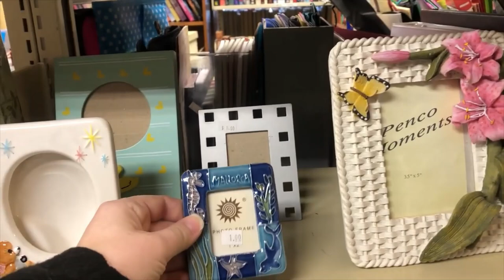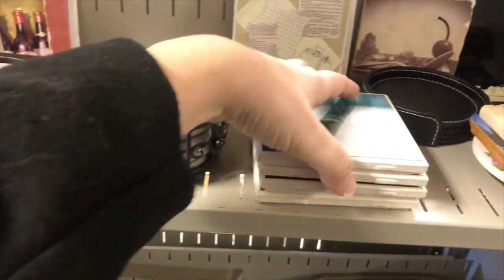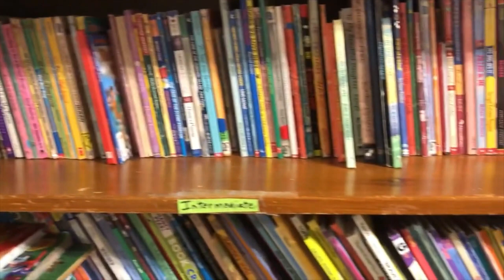Thrifting Ep #3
Thrifting at Regenerate - A Thrift store